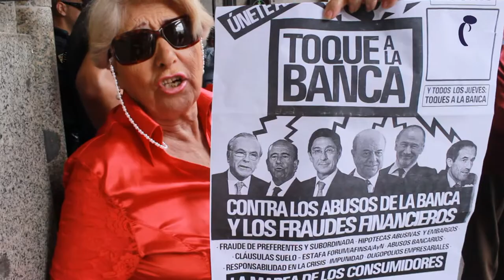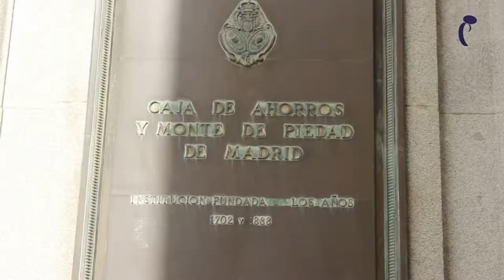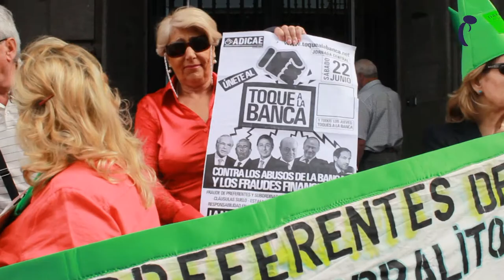Desmontando la gran estafa. Capítulo 2: Manifestaciones de los afectados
Cientos de miles de españoles han sido afectados por el escándalo de las preferentes. La realidad de estos ciudadanos ha cambiado circunstancialmente desde que en 2011 estallara la polémica en torno a este producto financiero.
A través del boca a boca y de la labor de un pequeño grupo de perjudicados por esta crisis, ha surgido una agrupación de personas que se manifiestan pacífica y sistemáticamente con la finalidad de recuperar su dinero. Conoce más de la iniciativa de estos españoles, en lucha contra las entidades bancarias que -aseguran- retienen los ahorros de toda su vida.